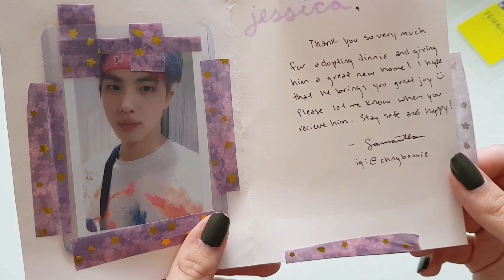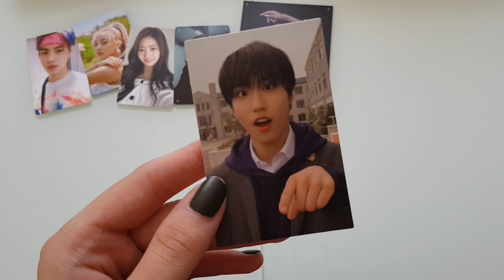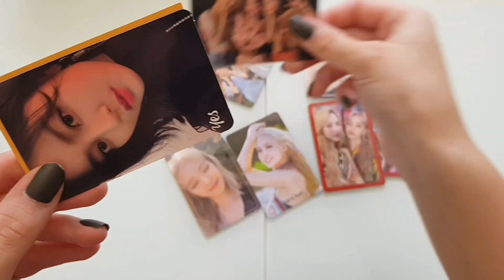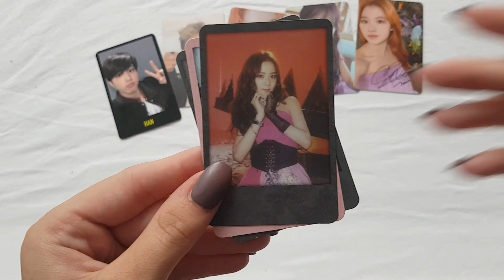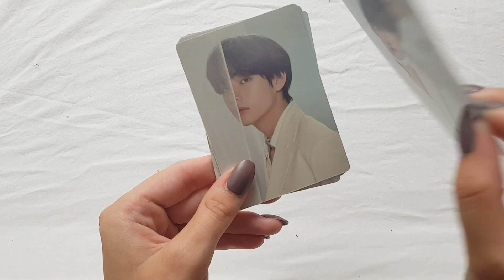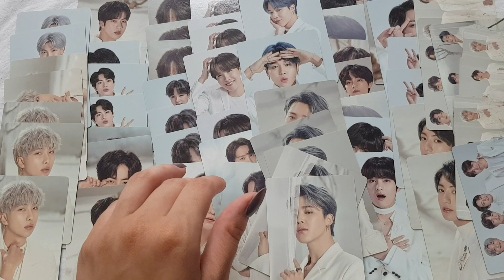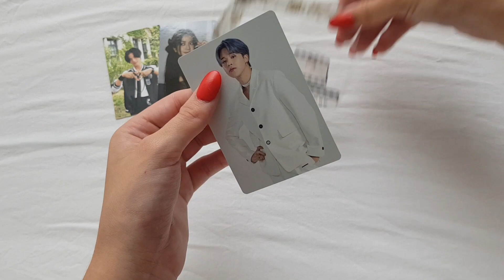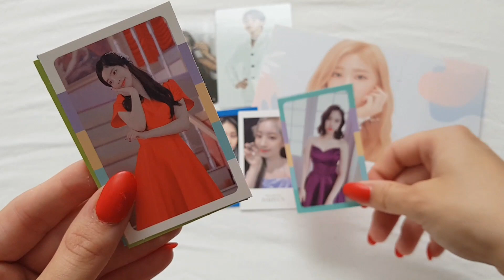KPOP Photocard Haul #15 | BTS, Twice & more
hii everyone ✨
I'm so sorry that I'm behind with my videos but I just can't upload every or every second day!

I still hope you enjoyed the Video 💜